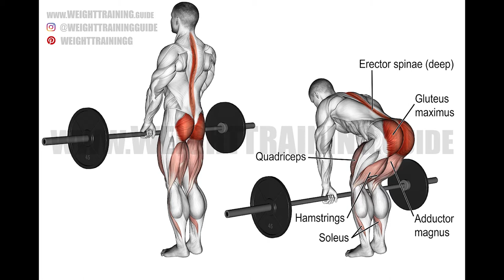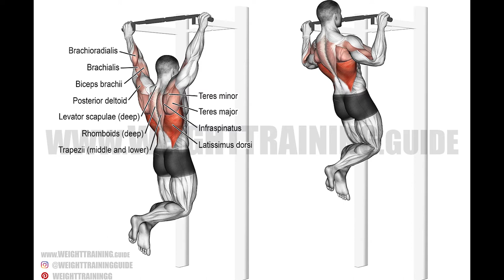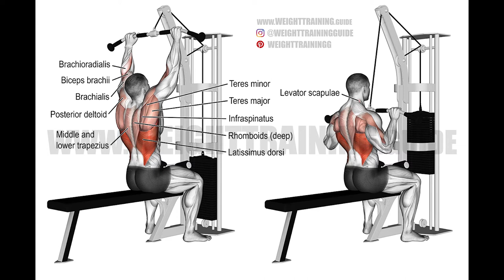5 Exercices to build a Wider And Thicker Back/ أقوى 5 تمارين لبناء وتعريض الظهر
It is always impressive to see a big and well-defined back. Men love having a strong chest or show off their big arms. However, women prefer men with chocolate abs.
Fortunately, we are not here to please them.
We are here to buid a V-Shaped back, which is surely in the list of your fitness goals.

Gymaholic prepared you a hardcore workout in order to build this BIG BACK. There is no magic formula; you must do the right exercises, execute them with a good form and the hard work will do the rest.

In order to develop a strong back, it is important to build width and thickness to this muscle.
The back is divided into four distinct muscle groups:

Lats (wings): The V-Shaped back ends from these muscles. Lats exercises executed with a wide grip give you these amazing wings.
Lower Lats: This part is very close to the lower back. To develop it, you must perform lats exercises with an underhand grip.
Middle Back: This muscle is placed just above the lower back. Row exercises are often used in order to build your middle back.
Lower Back: As its name suggests, the lower back is where your V-Shaped back starts. Movements where you bend at waist will help you build this muscle group.
A nice back is a perfect combination of size and symmetry. Therefore when you train it, it is important to work on the width and thickness of every muscle groups.
Here are the two different ways of training your back:

Width of the back: To obtain a wide back, you must do your exercises with a wide grip.
Thickness of the back: In opposition to a wide grip, a close grip will help you get a thick back.
During this workout we will concentrate our efforts on the entire back. We will be working both width and thickness.